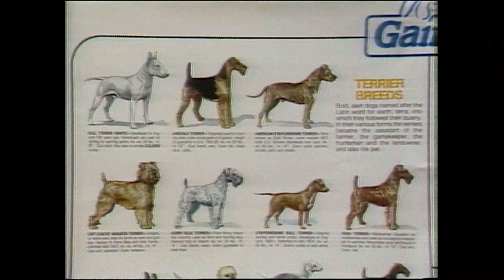Ottawa tries to muzzle "'four-legged barking machines," 1987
In 1987, the City of Ottawa was doing a lot of growling about local dogs that barked too much. As the CBC's Cory O'Kelly told Midday, the city considered taking action against the noise, including making some dog owners remove their pets' larynxes.